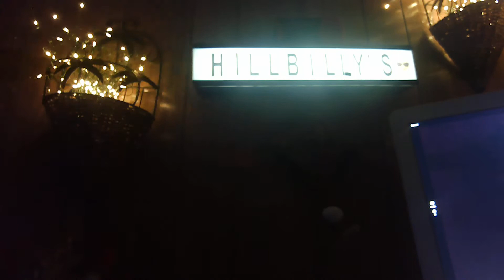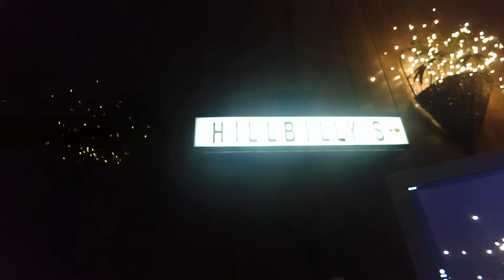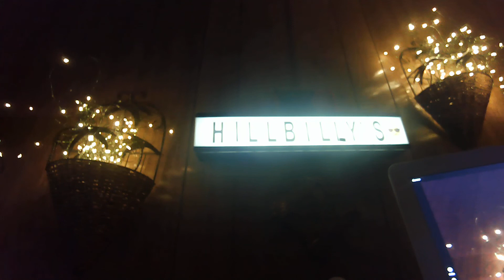Prayer Time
The Pottle Code Logan 10%
Trying to get the link to the pottle for you
 I will sub for sub

nails
makeup
funny Enter tainment Education